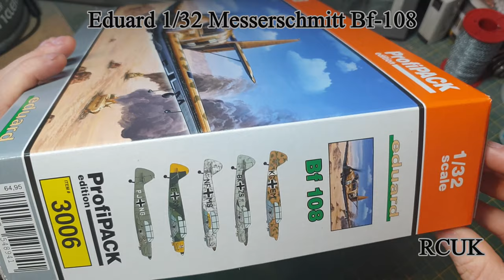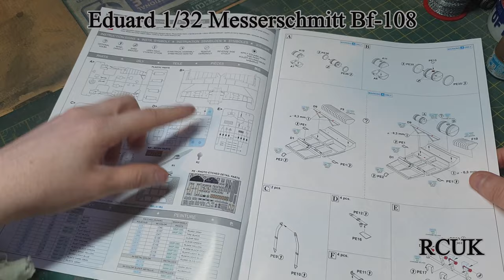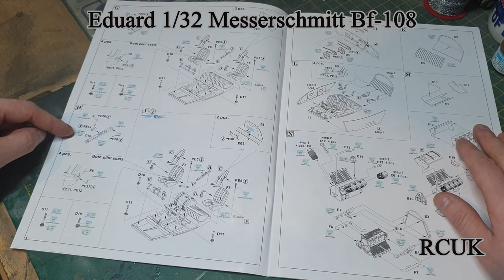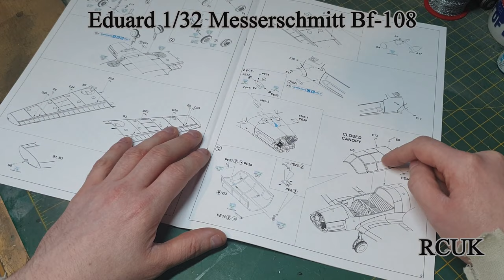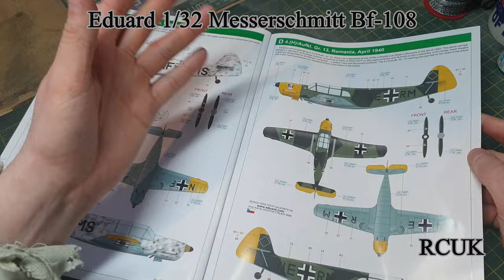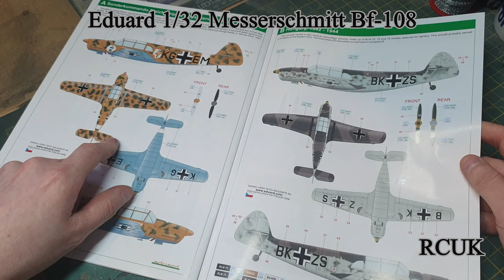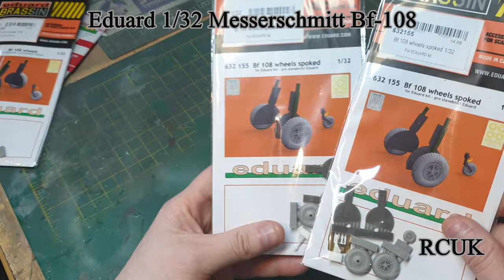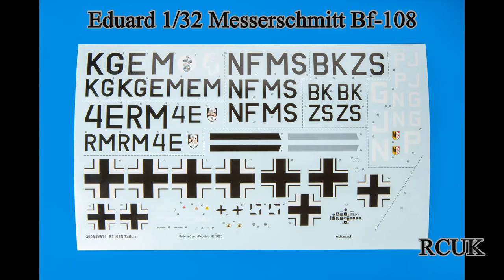Eduard 1/32 Messerschmitt Bf-108 # 3006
Facts
Brand: Eduard
Title: Bf 108 Profi Pack
Number: 3006
Scale: 1:32
Type: Full kit
Released: 2020 | Rebox (Updated/New parts)
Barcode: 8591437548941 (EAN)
Topic: Messerschmitt Bf 108 Taifun » Propeller (Aircraft)